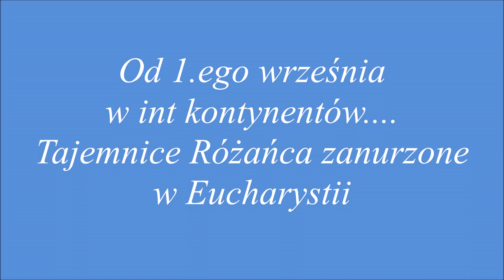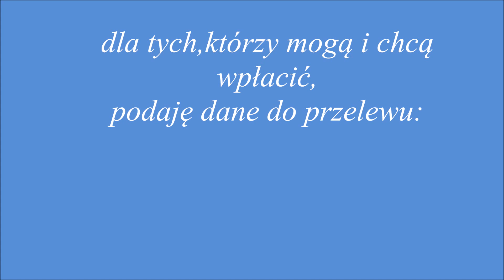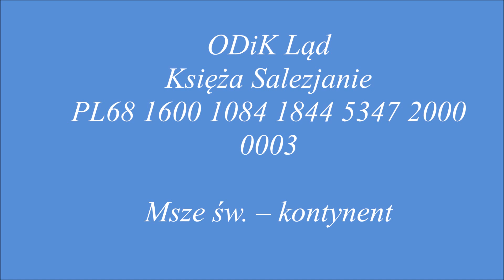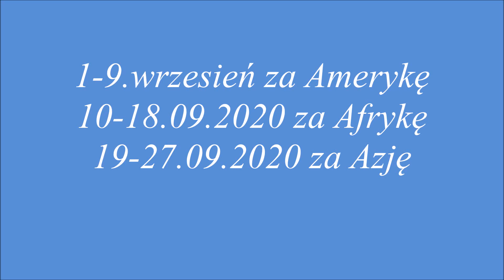0d 1.ego września.....PROSZĘ tych,którzy mogą i chcą........dla dobra dusz